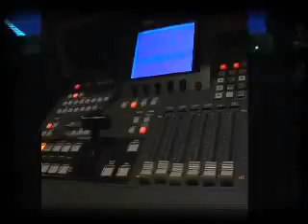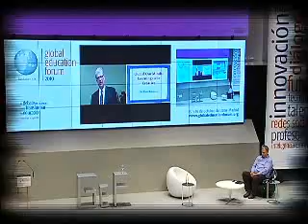Cabecera Final Global Education Forum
Vídeo final del Global Education Forum, el debate de las ideas para transformar la educación, celebrado en el Reina Sofía los días 15 y 16 de octubre de 2010.